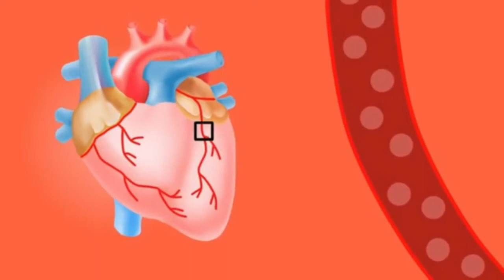Kako napraviti sirup od gloga